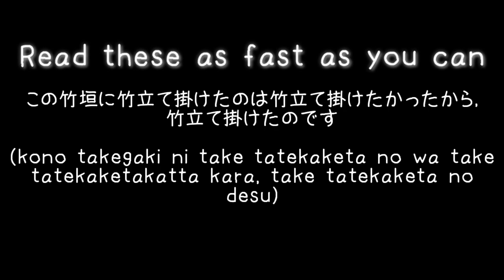How To Native Japanese and How not to Native Japanese UwU